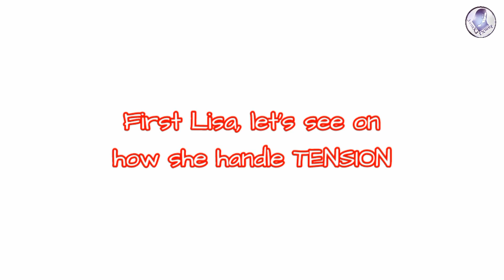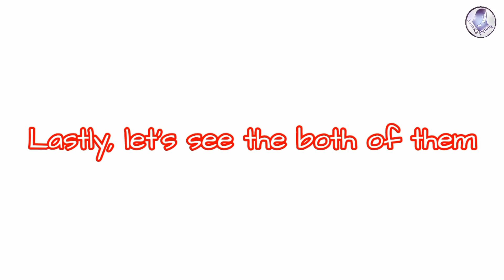When TENSION Hits JENLISA On The Spot🙊💓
Tension become so intense

Videos and background song that I used on this video are not mine and credits to the right owner

Track:
Troye Sivan - Strawberries & Cigarettes (Voxy Air Cover)[Instrumental Version]